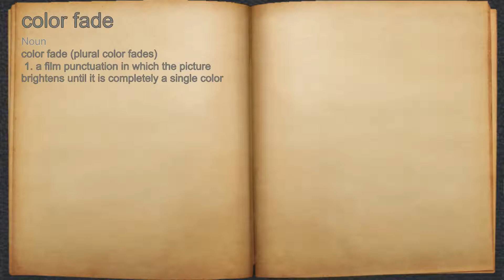What does color fade mean?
A spoken definition of color fade.

Intro Sound:
Typewriter - Tamskp